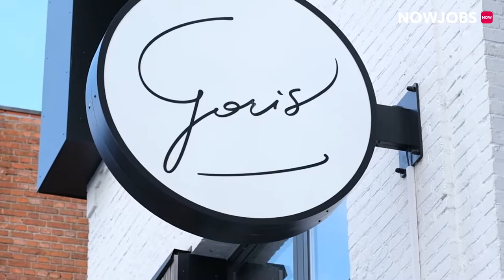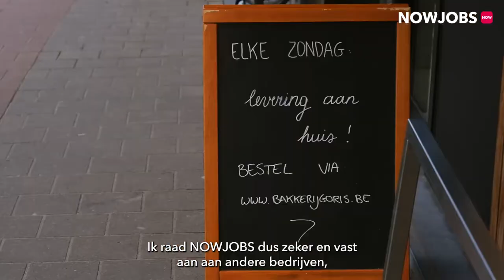Testimonial Bakkerij Goris | NOWJOBS